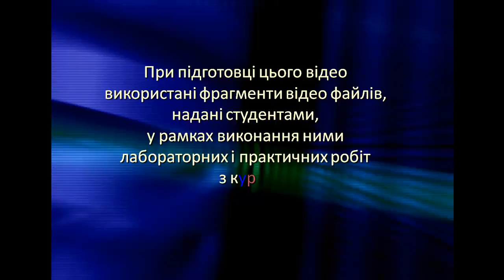Geometric Models Labs TV - # 283 [HD] The program generated random polygonal stars.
Випуск № 283 (сезон 2013) "Програмна візуалізація кривої Без'є".

Керівник проекту: Маркелов Олександр Едуардович
Художнє оформлення: Маркелов Олександр Едуардович
Розробка логотипу "GM Labs TV": Маркелов Олександр Едуардович
Програміст-аніматор: Яремкевич Роксолана